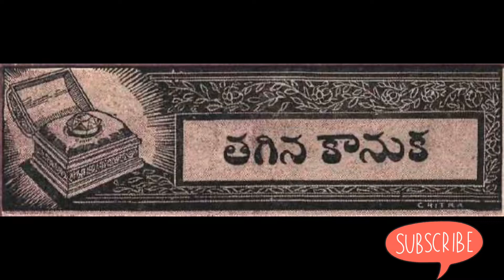Telugu Stories -తగిన కానుక|Thagina Kaanuka|Chandamama Kathalu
|Telugu Kathalu|Audio book|Telugu Stories|Telugu Moral Stories

bedtime dreams teluguneethi kathalutelugu fairy tales

TeluguMoralStories Story TeluguStories PopularAnimatedStories BedtimeStories Kahaniya TeluguMoralStories MagicStory TeluguStoryTV MoralStory Bedtime stories#telugu fairy stories#fairy tales telugu#fairy tale stories in telugu#telugu story#stores in telugu telugu story for children with moral#telugu stories for childrens#telugu moral stories#bedtime stories telugu

Telugu Chandamama Kathalu
Telugu Kathalu
telugu stories for kids
telugu fairy stories
Panchatantra kathalu

burra kathalu
pitta kathalu
telugu, telugu కథలు
telugu నీతి కథలు
telugu blog
telugu books
telugu children stories
telugu folk tale
telugu folk tales
telugu kadhalu
telugu kathalu
telugu kids stories
telugu moral stories
telugu neeti kathalu
telugu short stories
telugu stories
telugu story
నీతి కధలు

|చందమామ కథలు|Chandamama Kathalu|Telugu Kathalu|Audio book|